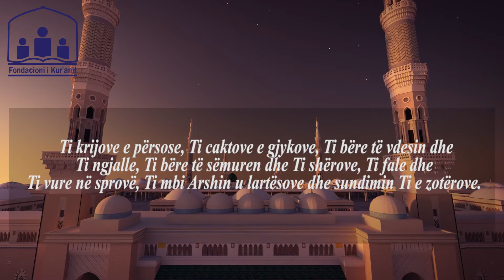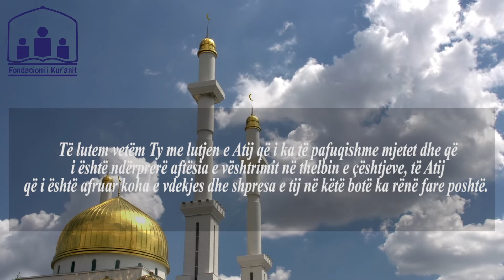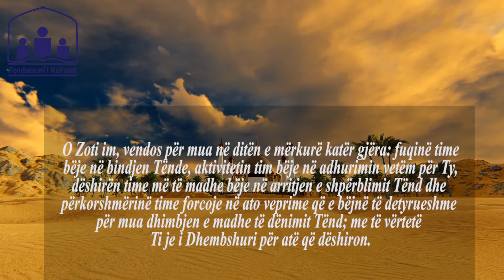Lutja e ditës së mërkurë